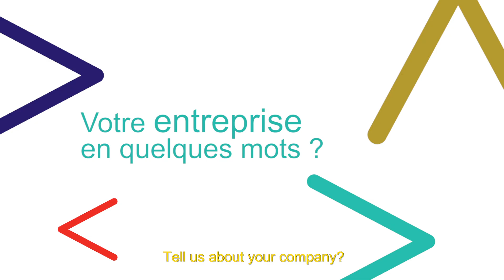Dzifa Anagblah - Afrique Créative édition n°2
Safi Label favorise l'inclusion économique des communautés d'artisans en mettant en relation les créateurs et les consommateurs, en préservant le savoir-faire artisanal et en défendant le changement et la durabilité.

Afrique Créative est un programme d’accélération financé par l’Agence Française de Développement (AFD) et mis en œuvre par un consortium mené par l’ASBL belge Africalia avec I&P Conseil du groupe Investisseurs et Partenaires (I&P), Zhu Culture et Bayimba Foundation.